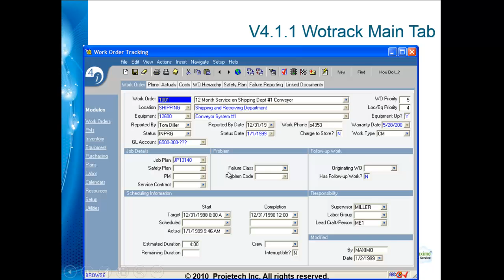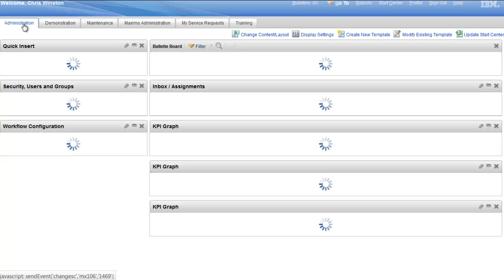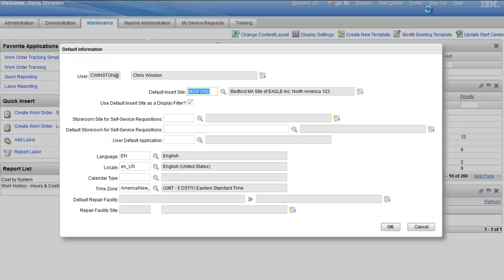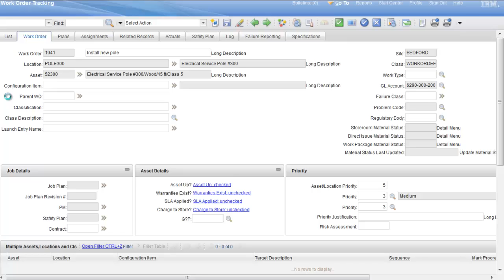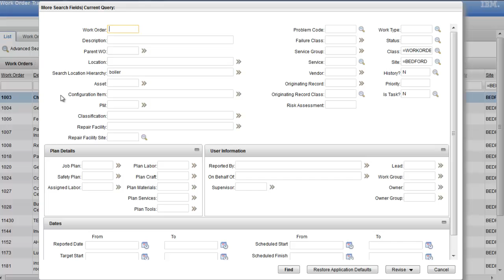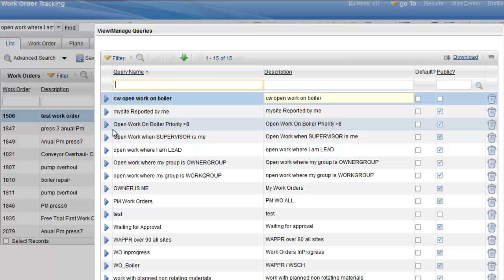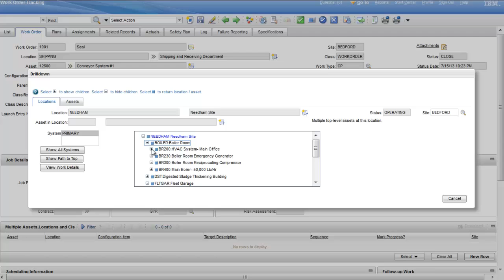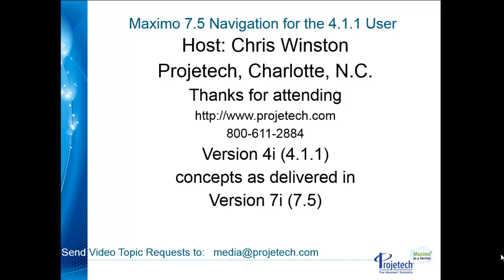IBM Maximo 7.5 Navigation for the 4.1.1 User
Projetech's Chris WInston discusses the differences between Maximo 7.5 Navigation and Maximo 4.1.1 Navigation.  This video is also great for a general overview of Maximo 7.5 navigation
for more about Maximo and get a trial upgrade to 7.6 for free